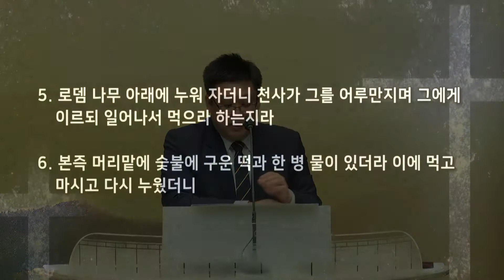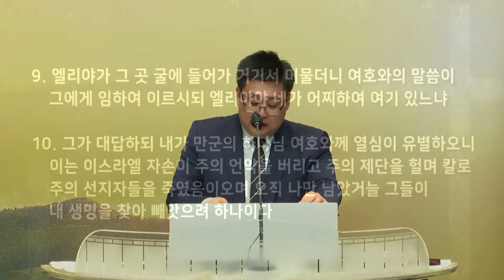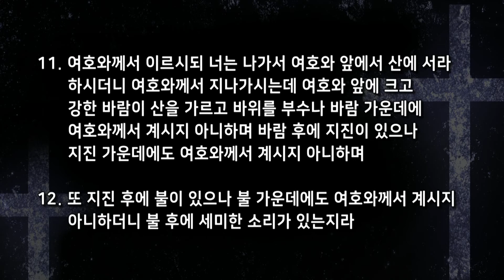“광야이기에 들을 수 있는 소리” - 서울홍성교회 수요예배 설교 [20220907]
서울홍성교회 수요예배
말씀 : “광야이기에 들을 수 있는 소리”
본문 : 열왕기상 19:7-12
설교자 : 조나단 전도사

교회 스트리밍 라이선스(CSPL)